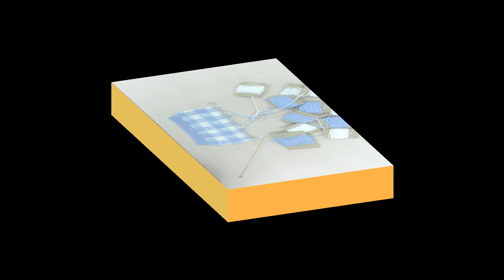クロバー 糸まきボビン商品紹介・使い方 ～編み込みや色々な手芸に～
クロバー 糸まきボビンは、編み込み（縦糸渡し）に便利なボビンです。程良く糸をホールドし、閉じたまま糸が引き出せます。
開閉しやすいソフト素材です。必要に応じて糸の出し戻しがしやすく、編み込みがスムーズにできます。
上下にスタッキングできるので、保管や持ち運びに便利です。
ビーズ手芸や組紐、糸や素材（刺しゅう糸、リボン、チェーンなど）の収納に便利。糸やビーズをホコリから守ります。

Pincushion bobbin